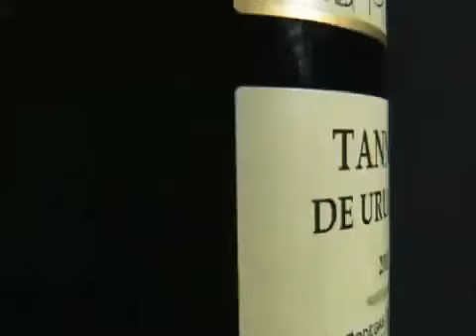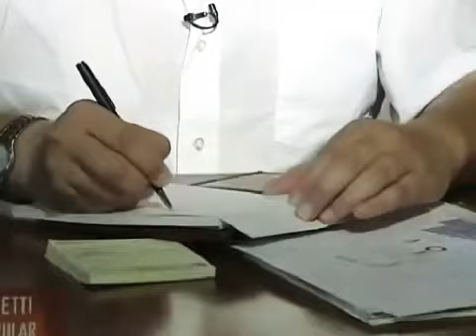Uruguay e Suas Parrilhadas, o Segundo Maior Consumidor Mundial de Carnes...